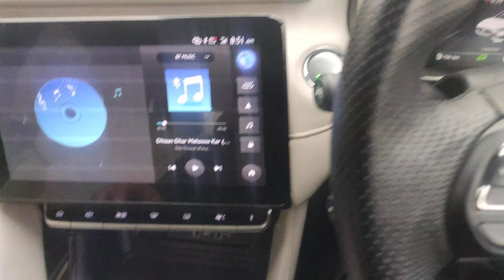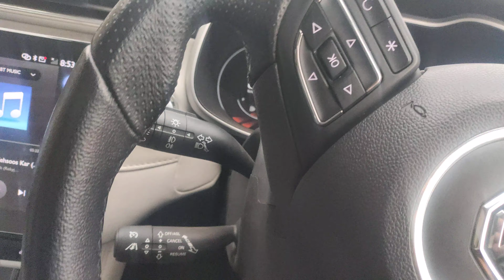hill decent work in hills😍